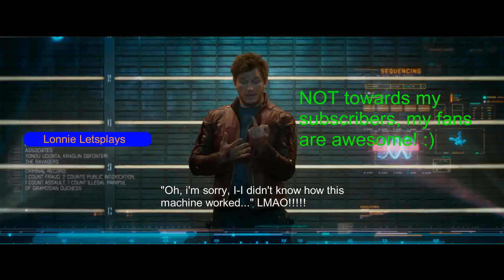Roblox - part 53 - Greenwood Town, a place with crime and very few cops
I play Greenwood town and become the best criminal in town! :D